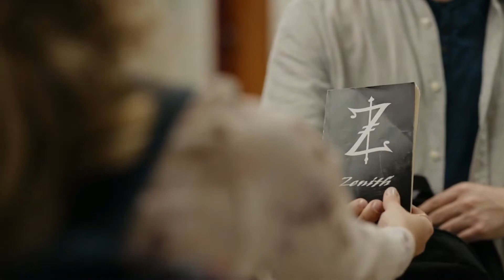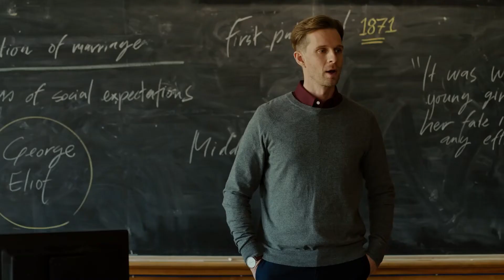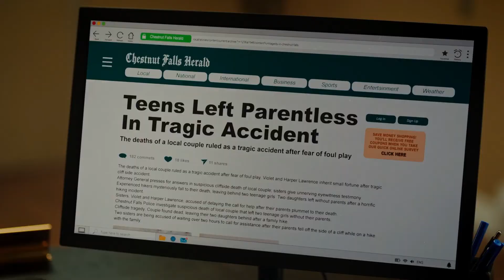BAD INFLUENCE Trailer (2022) Jennie Garth, Devin Cecchetto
A single mom is overjoyed when her daughter finally makes friends at her new high school. Soon, however, it becomes clear that this group of students follows their own moral code that's strange, self-centered, and possibly dangerous.